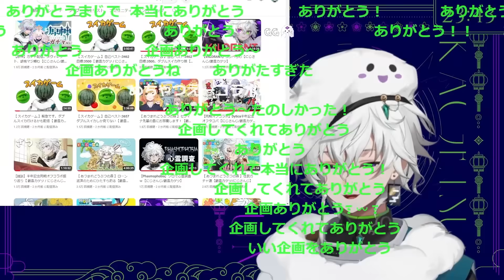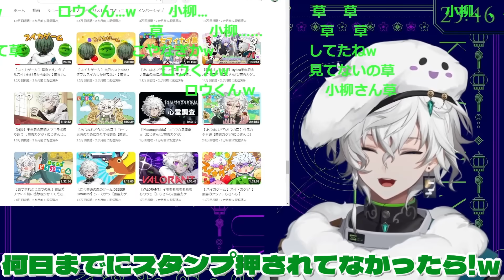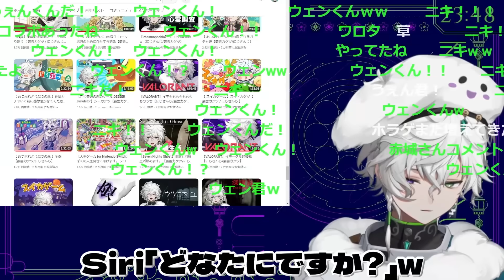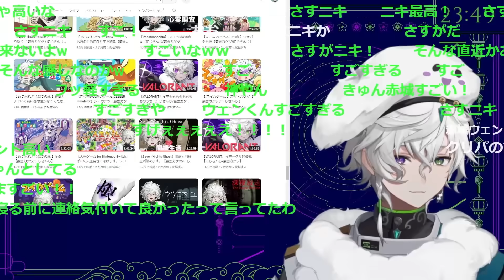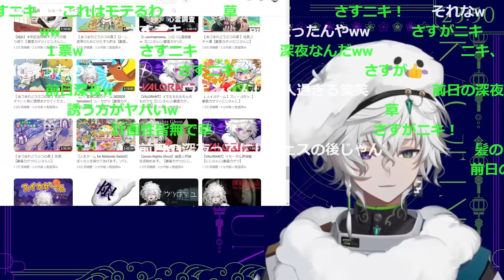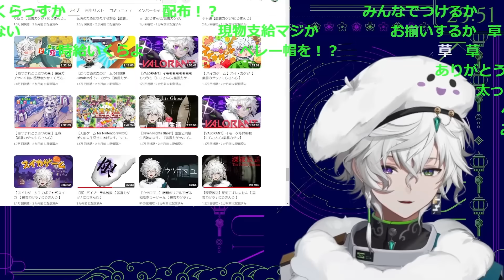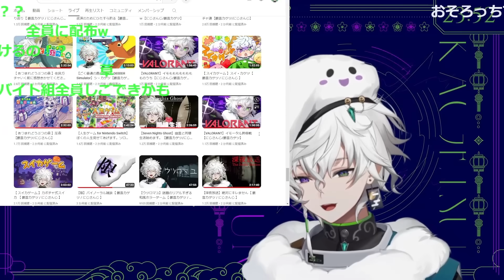【しごできグループ】同期コラボを振り返るカゲツくんと仕事ができる男ウェンくん【叢雲カゲツ/赤城ウェン/星導ショウ/小柳ロウ/伊波ライ/佐伯イッテツ/宇佐美リト/緋八マナ/にじさんじ/新人ライバー】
◎配信元
【雑談】2023年ありがとうございました。1年振り返ろうの会。【 叢雲カゲツ / にじさんじ 】